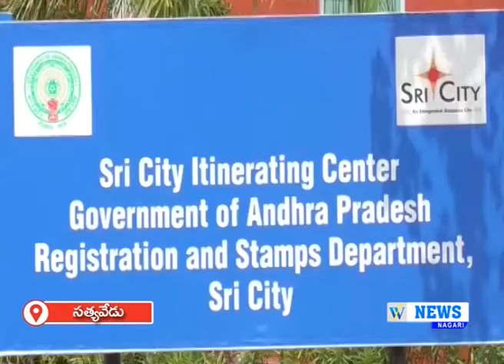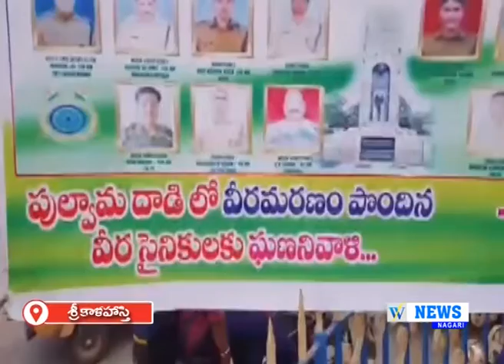14.02.2022 WHITE FIELD NEWS NAGARI